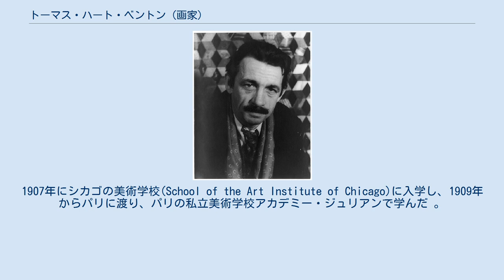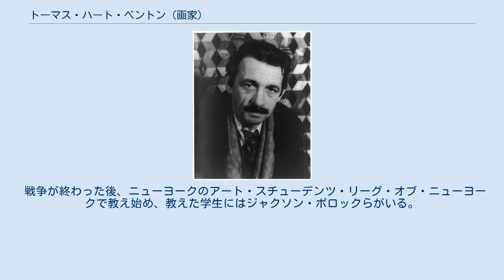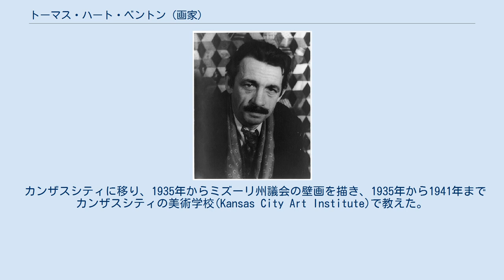トーマス・ハート・ベントン (画家)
ベントンの作品をもとにした切手 トーマス・ハート・ベントン（Thomas Hart Benton　または Tom Benton、1889年4月15日 - 1975年1月19日）はアメリカ合衆国の画家である。
多くの壁画の制作などで知られる。
 ミズーリ州のネオショー(Neosho)に生まれた。
父親のMaecenas Eason Bentonは法律家で4度アメリカ合衆国下院議員に選ばれた。
美術に興味があり、10代の頃にはジョプリンの新聞、「Joplin American」に漫画を寄稿した。
1907年にシカゴの美術学校(School of the Art Institute of Chicago)に入学し、1909年からパリに渡り、パリの私立美術学校アカデミー・ジュリアンで学んだ 。
パリではメキシコ出身の壁画画家のディエゴ・リベラやアメリカ出身で「シンクロミズム」を推進することになるスタントン・マクドナルド＝ライトと知り合い影響を受けた。
1915年に帰国し、ニューヨークで画家として働き、マンハッタンで、イラストレーターとしても知られるラルフ・バートン(Ralph Barton)と共同でスタジオを開いた。
 第一次世界大戦中はアメリカ海軍に入隊し、ノーフォークの基地で造船に関わる書類などの説明図を描くことを命じられ、この仕事が自らの絵のスタイルに影響を与えたとしている。
 戦争が終わった後、ニューヨークのアート・スチューデンツ・リーグ・オブ・ニューヨークで教え始め、教えた学生にはジャクソン・ポロックらがいる。
モダニズムの絵画と対抗する立場をとり、ベントンは「リジョナリズム(Regionalism)」を推進する画家となった。
1922年にイタリア移民の娘と結婚した。
1932年にその翌年シカゴで開かれる博覧会に展示される壁画のコンペティションで選ばれた。
壁画に、有名な人物とともに白人至上主義団体、クー・クラックス・クランもベントンが描いたことから、論議を呼び、ベントンは有名になった。
1934年12月には、雑誌「タイム」の表紙を飾った。
グラント・ウッド、ジョン・スチュアート・カリーとともにアメリカ美術の旗手として取り上げられた。
その後も多くの壁画を制作した。
 カンザスシティに移り、1935年からミズーリ州議会の壁画を描き、1935年から1941年までカンザスシティの美術学校(Kansas City Art Institute)で教えた。
カンザスシティで亡くなった。